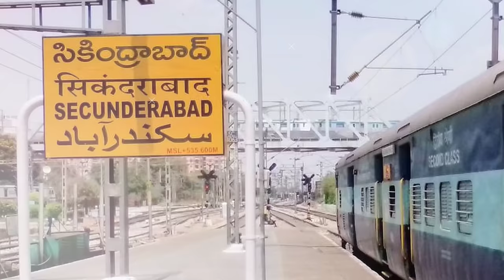Hyderabad City | India's most developed city | Emerging India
High tech city Hyderabad